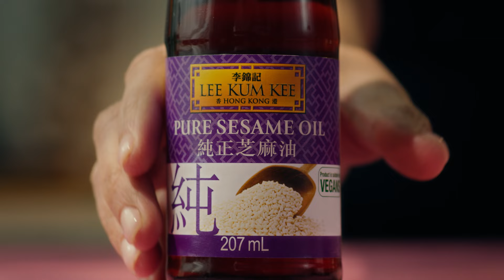Master Your Mealtimes | Foxy Fiery Dumplings | Lee Kum Kee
A journey of a thousand miles begins with one little step, and we think that the first step should always be making these Foxy Firey Dumplings inspired by Zhen herself! 🥟

Add fire to this snack with a Chiu Chow Chilli Oil dip made even tastier with a splash of Oriental Sesame Soy Sauce and Seasoned Rice Vinegar ❤️‍🔥

Don't miss DreamWorks Kung Fu Panda 4, only in cinemas 🐼